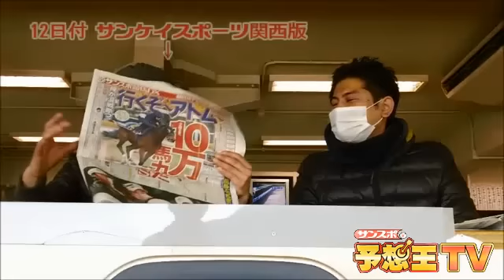ＴＭ追い切り診断 朝日杯ＦＳ 栗東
大阪エイトＴＭによる、朝日杯ＦＳ出走馬の調教診断です。